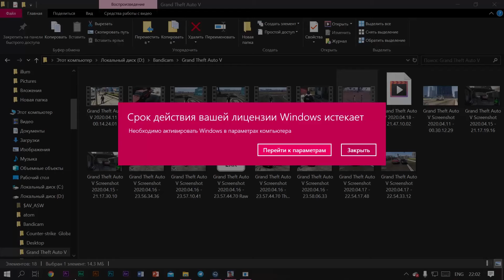GTA 5 ROLE PLAY | BIRINCHI ISHIM | BLUE SKY BILAN | 1 QISM